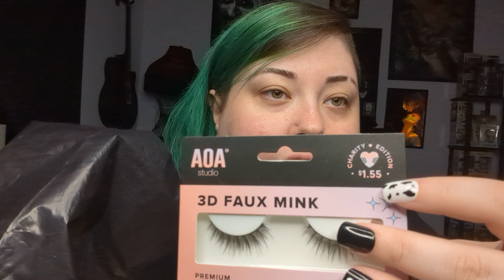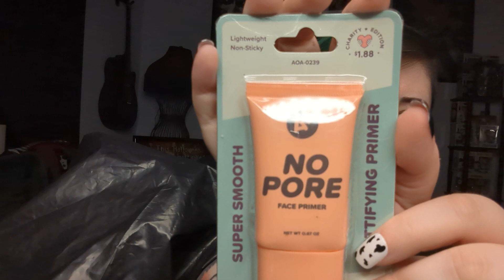ASMR | Full Face Using $2 Makeup | Miss A Makeup | Whisper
Hello hello hello lovelies! I hope you are all doing very well today! Let's do a full face using only $2 makeup from Miss A! You can find this makeup and much more on shopmissa.com

Have requests or just need someone to talk to?